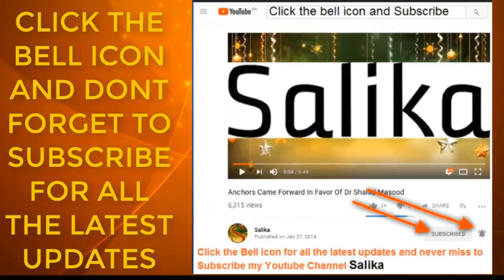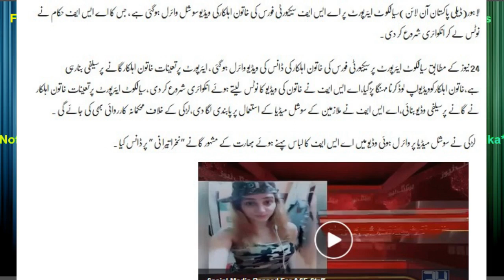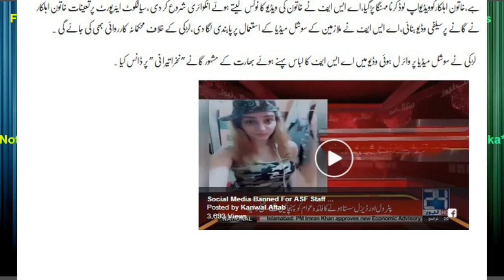ASF AHALKAR KHATOON NA SOCIAL MEDIA PAR VIDEO BHAJ KAR KHALBALI MACHA DI